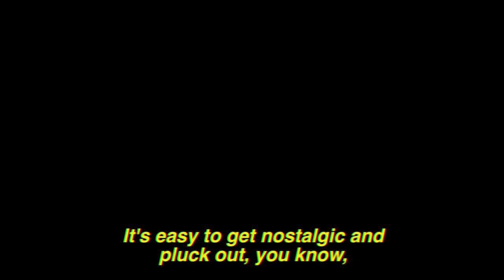[laughs] - a short film about the musician Clarence Clarity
By Toby Harris and Clarence Clarity in the summer of 2018

Featuring A. J. Crew and Deano Dagleish
Live footage by Paul Chapman